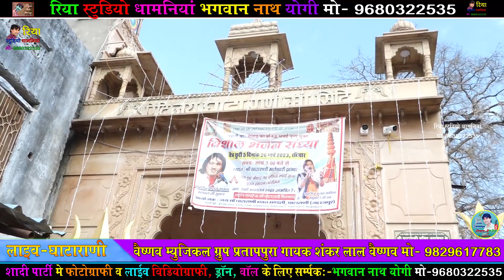लाइव घाटाराणी !! सिंगर शंकर लाल वैष्णव !!